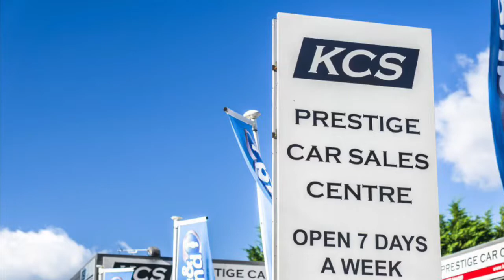VW TIGUAN - KCS OF SURREY